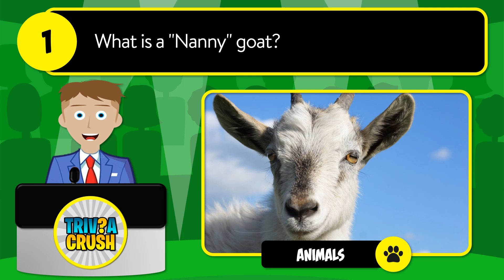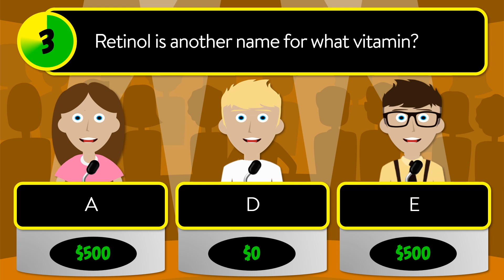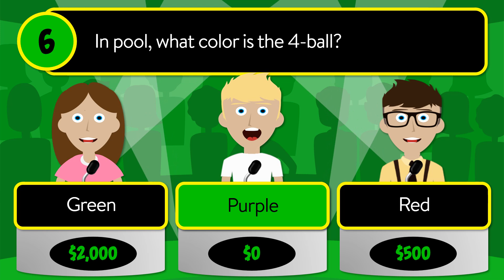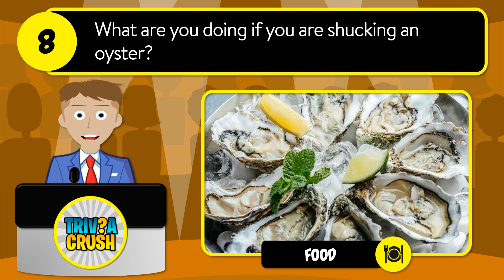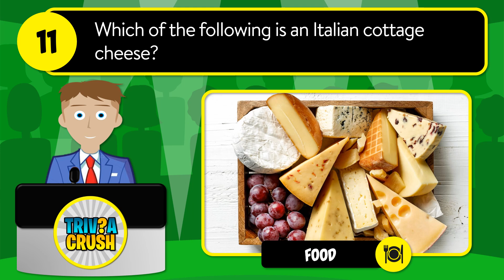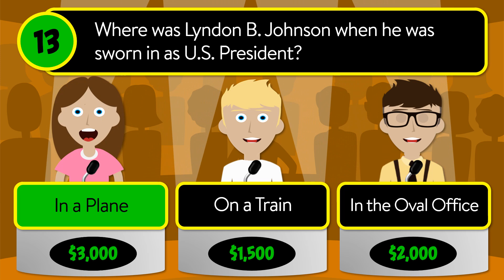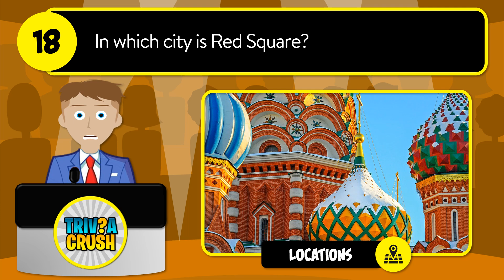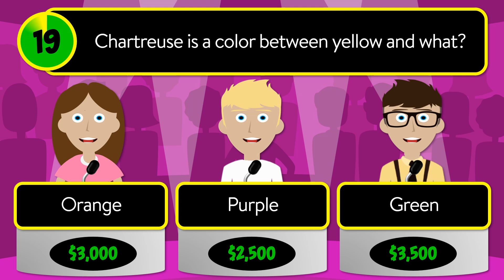✅ TEST YOUR KNOWLEDGE! - 20 Mixed Trivia Quiz Questions in a Unique Game Show Format. Round 48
What is a "Nanny" goat?

A - Female
B - Male
C - Baby

Which American TV western was set on a large ranch called the Ponderosa?

A - Gunsmoke
B - The Big Valley
C - Bonanza

Retinol is another name for what vitamin?

A - A
B - D
C - E

How many ounces of coffee are there in a Starbucks "tall" size?

A - 12
B - 14
C - 16

Which Italian city is famous for its Grand Canal?

A - Venice
B - Rome
C - Milan

In pool, what color is the 4-ball?

A - Green
B - Purple
C - Red

What does the "Q" in the abbreviation "IQ" stand for?

A - Quantity
B - Quotient
C - Quality

What are you doing if you are shucking an oyster?

A - Eating
B - Harvesting
C - Opening

In computer science, what is a group of four bits called?

A - Peck
B - Nibble
C - Byte

What eye color do adult tigers usually have?

A - Yellow
B - Black
C - Green

Which of the following is an Italian cottage cheese?

A - Fontina
B - Gorgonzola
C - Ricotta

Which character was absent from the Flintstone vitamins until 1995?

A - Dino
B - Wilma
C - Betty

Where was Lyndon B. Johnson when he was sworn in as U.S. President?

A - In a Plane
B - On a Train
C - In the Oval Office

What is the name of a grey and white domestic cat who is continuously after Jerry Mouse?

A - Felix
B - Tom Cat
C - Sylvester

In horse racing, how many furlongs are in a mile?

A - 4
B - 6
C - 8

When duct tape was first created in 1943, what was it known as?

A - Gray Tape
B - Duck Tape
C - Sticky Tape

What was H.G. Wells' first novel?

A - The War of the Worlds
B - The Invisible Man
C - The Time Machine

In which city is Red Square?

A - Kazan
B - St. Petersburg
C - Moscow

Chartreuse is a color between yellow and what?

A - Orange
B - Purple
C - Green

In medicine, what part of the body is a "trepanation" performed on?

A - Skull
B - Heart
C - Nose

Answers:

1.  Female
2.  Bonanza
3.  A
4.  12
5.  Venice
6.  Purple
7.  Quotient
8.  Opening
9.  Nibble
10. Yellow
11. Ricotta
12. Betty
13. In a Plane
14. Tom Cat
15. 8
16. Duck Tape
17. The Time Machine
18. Moscow
19. Green
20. Skull